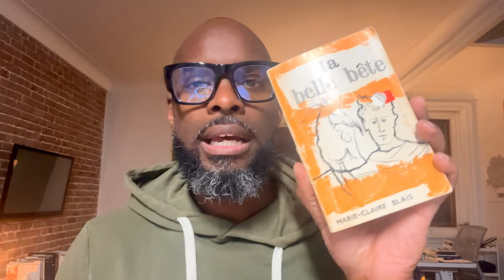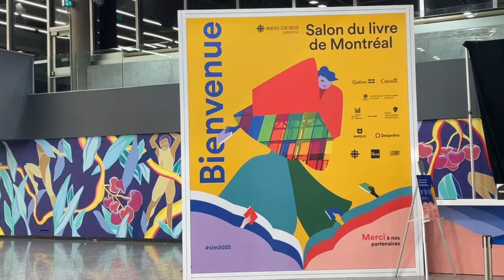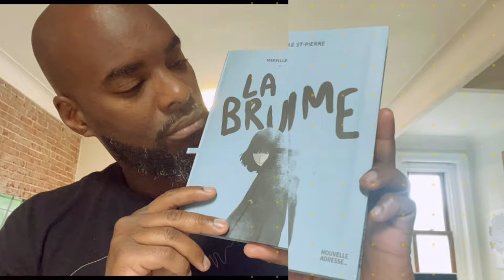Ce que je lis pour Octobre 2023 (3 recommandations) - lecteurs lounge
Salut 👋
Bienvenue dans une autre nouvelle vidéo :

À lire pour le mois d'Octobre 2023...profitez de la belle température et allez lire sur une terrasse ensoleillée ou au parc :)

1.
Le livre: La belle bête
Auteure: Marie-Claire Blais
Éditeur: Boréal
Acheté: Librairie Port de Tête

2.
Le livre: Ofilao
Auteur: Geneviève Rochette
Éditeur: Mains Libres
Acheté: Salon du livre de Montréal (2022)

3.
Le livre: Granby au passé simple
Auteur: Akim Gagnon
Éditeur: La Mèche
Plateforme: Narra
Lu par:  Paul Ahmarani

Si vous êtes nouveau sur notre chaîne,  je suis heureux que vous ayez cliqué sur notre vidéo ! J'espère que vous apprécierez la vidéo d'aujourd'hui.

Veuillez montrer votre amour❤️ et votre soutien🧡 en rejoignant la communauté "lecteurs lounge" maintenant en vous abonnant et en appuyant sur ( 🔔) pour rejoindre l'équipe de notification et rester à jour avec les nouveaux téléchargements ✨.

Si vous avez des questions ou des demandes, n'hésitez pas à les laisser dans le commentaire ci-dessous.

🔴 Inscrivez-vous ici :/ @lecteurslounge-sk5sg
👍 Like la vidéo (ça aide énormément !)
💬 Commentez ci-dessous pour partager votre avis !
🔗 partagez la vidéo à vos amis ou proches

🎬 VIDÉOS SUGGÉRÉS
N'oubliez pas de regarder 📽 d'autres vidéos sur la chaîne.

🔎HASHTAGS PERTINENTS : littératurequébécoise , littératurecanadienne, Montréal, Auteurquébécois, Romanquébécois, librairies, librairiesquébécoises, bibliothèquedeMontréal, Romans, SuggestionsLittéraires, recommandationslittéraires, lecturesd'automne, SalonduLivredeMontréal, romangraphique, Bandedessinée, SalondulivredeMontréal,MainsLibres, LaMèche, AkimGagnon, GenevièveRochette, Marie-Claire Blais, Labellebête, Granbyaupassésimple, Lecigareauxborddeslèvres, Ofilao.